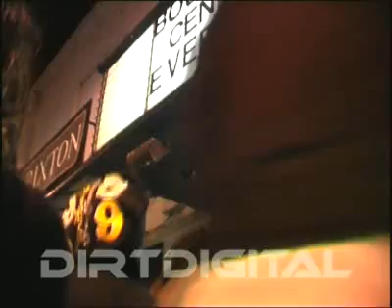Saigon backstage in London! Dirt Digital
Taken from Dirt Digital DVD vol.3